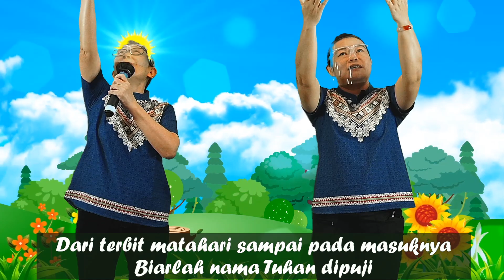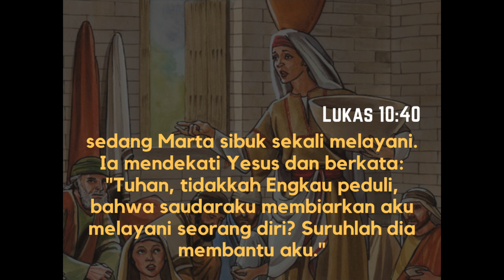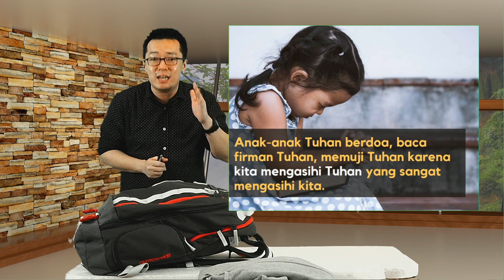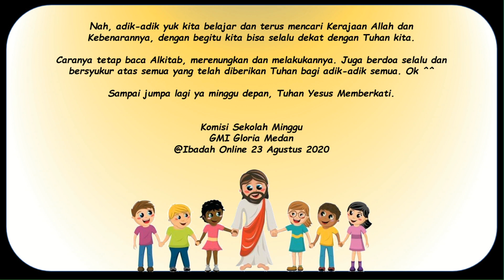Ibadah Sekolah Minggu Online 23 Agustus 2020 - Maria & Marta (Mau pilih yang mana?)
halo adik-adik semua, wah sudah hari minggu lagi ya. Gimana kabar adik semua?
semoga semua dalam keadaan baik-baik saja ya.

Hayo, siapa yang baru bangun? ada yang sudah sarapan? sudah mandi?
walaupun kita di rumah saja, tetap jaga kebersihan ya, dan juga kesehatan.

Jika semua sudah siap dilakukan, yuk sekarang mari kita akan beribadah ya,
kita siapkan hati dan pikiran kita hanya bagi Tuhan. Duduk yang tenang,
tidak lagi main-main ya.

Nats : Lukas 10 : 38 - 42
Tema : Maria dan Marta (Mau pilih yang mana?)

Casting:
Litrugi : Ls. Suk Ing & Ls. Dewi
Pianis : Ls. Lizhen
Cerita : Ct Edwin

lagu pujian :
1. Dari Terbit Matahari
2. Susahnya aku taat

Special thanks to :

Team Digital GMI Gloria